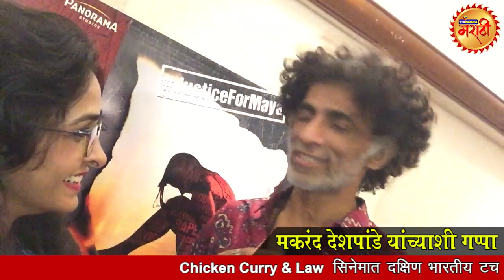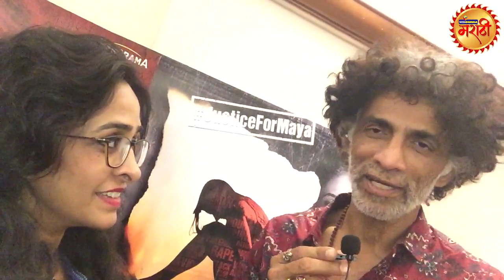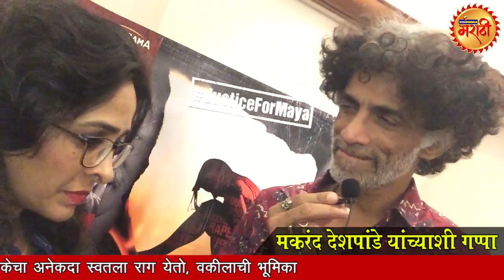चिकन करी लॉ निमित्ताने मकरंद देशपांडे यांच्याशी गप्पा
Makarand Deshpande Interview